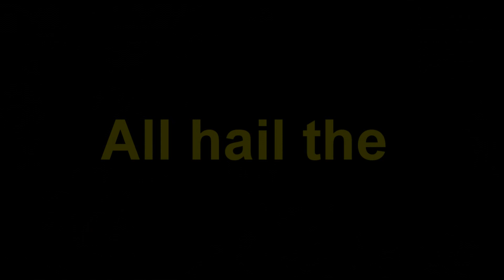Cheese Tactics - Ware' the Rat King! - Dark Souls II